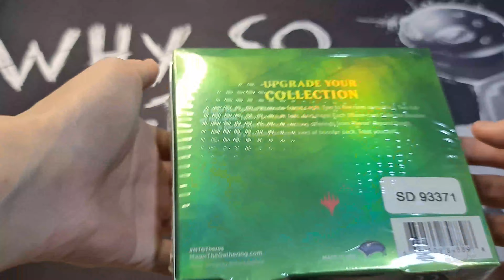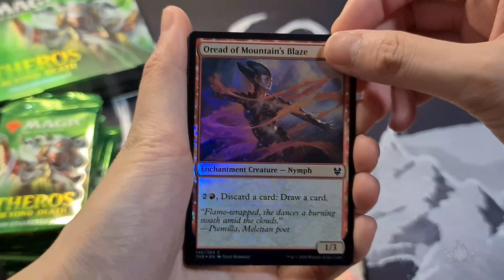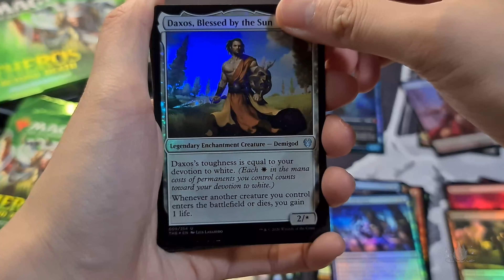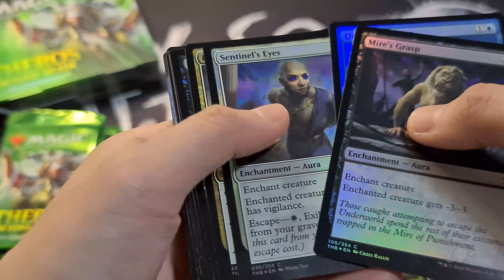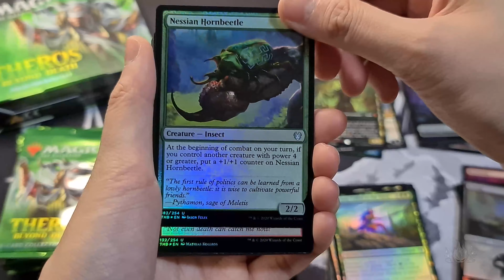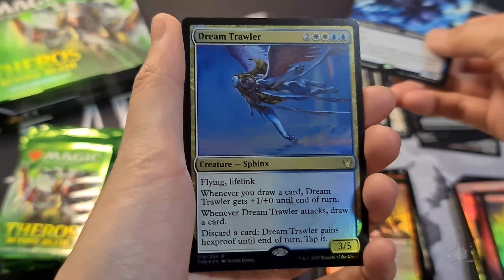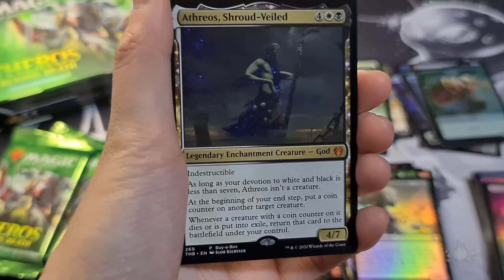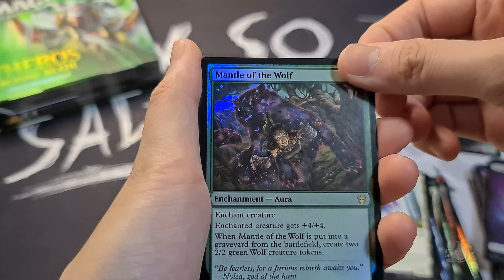Project Unboxing Magic The Gathering - Theros Beyond Death Collectors #2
Unboxing Magic The Gathering - Theros Beyond Death Collectors